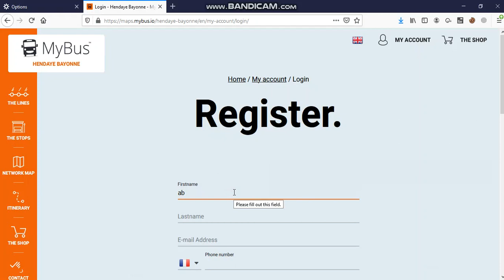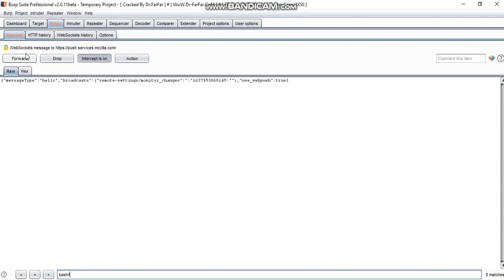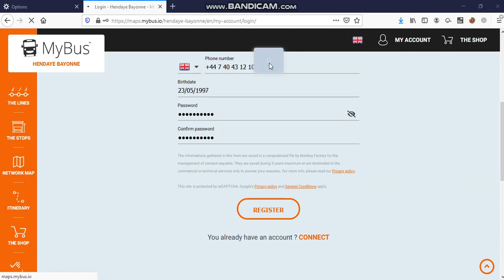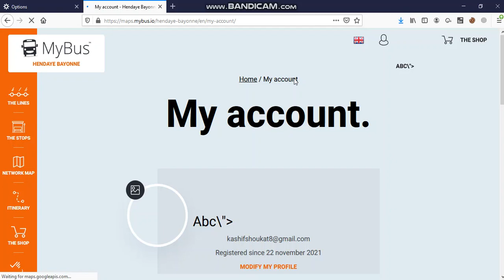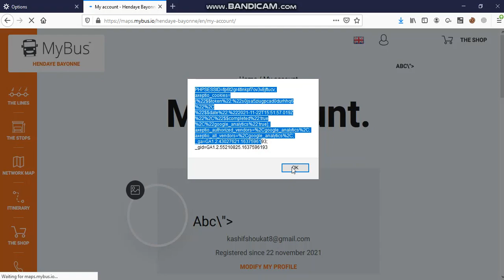$1500 Bounty || Easy to find Stored XSS || BugBounty || Proof of Concept